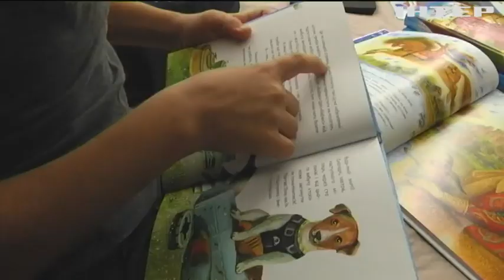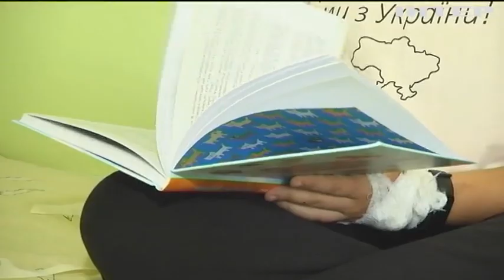Сергій Наєв відвідав лікарні Сумщини та передав гумдопомогу